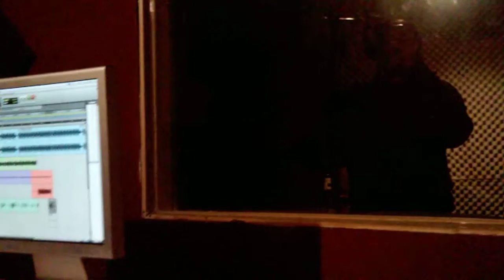Hipnotic wants IN on YOUR Record!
...and I STILL ain't get my S.P.I.T shirt! RAWR! Plus J.Monop on some hot shit.